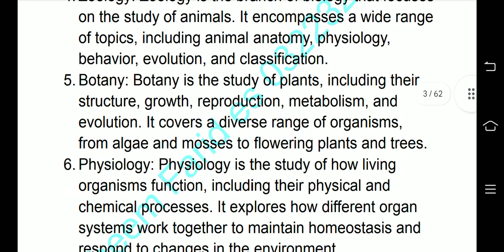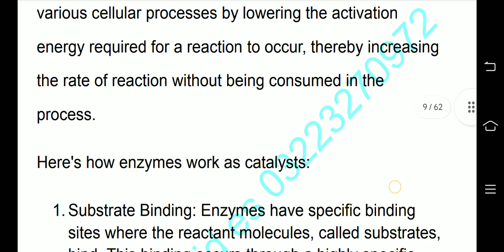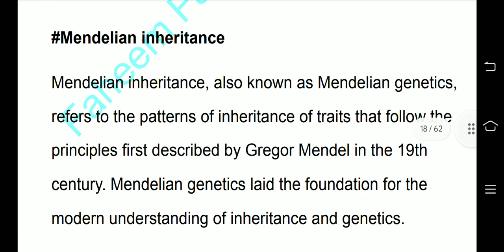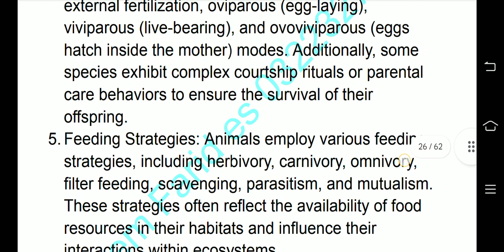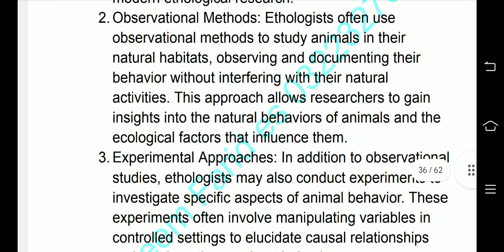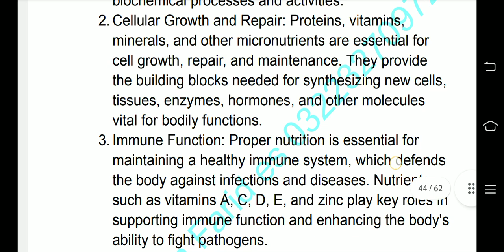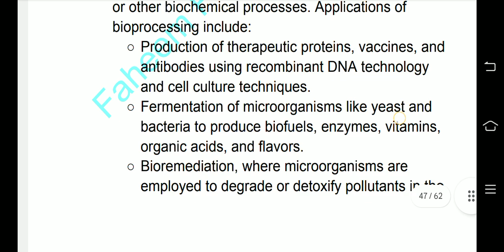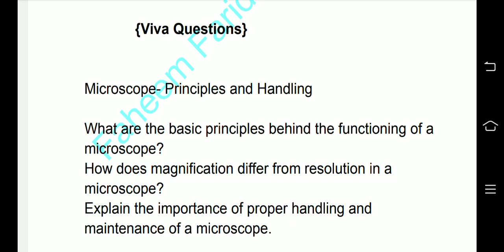BS Applied Psychology || Biology ||Bio_112 ||Complete Notes AC to Outline 3rd Semester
BS Applied Psychology
3rd Semester
Notes According to Outline + Lab Notes
(viva questions)
Biology
(General Studies)
Course Code Bio-112
Course Outline.
Theory:
Biology and its major fields, Cell organization and division,
Enzymes as catalysts, Genes
and Chromosomes, DNA structure and function,
Mendelian inheritance,
Variety of Living organisms, Plant diversity, Animal
diversity, Evolution and its theories, Animal
reproductive and development systems, Ethology, Human
central and peripheral nervous
system, Major human endocrine glands, Role of nutrition,
Principles of biotechnology
and applications, Ecosystem, Population and
Environment.

[Lab Notes ]
Microscope- Principles and handling Cell structure and
function
Diffusion/Osmosis
Mitosis/Meiosis
Study of various types of Stomata and appendages
Survey of Plant kingdom
Survey of Animal kingdom
Water / Air pollution